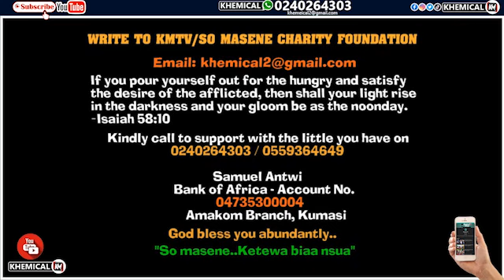Kumchacha; Dāres Kwaku Annan On Rev Lawrence Tetteh's Expōsé+Adom Kyei Duah